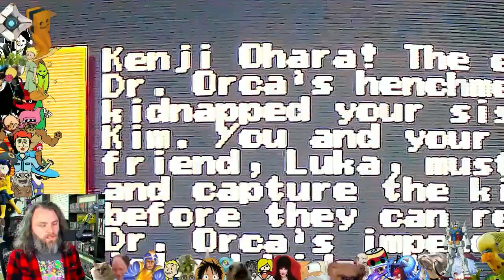This game would be cool if it wasn't for everything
I also stream on Twitch!